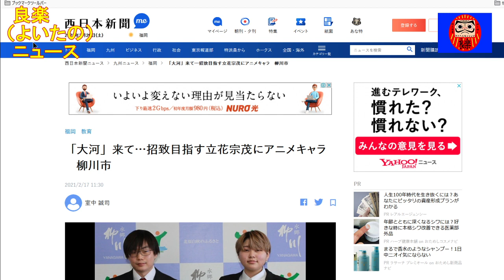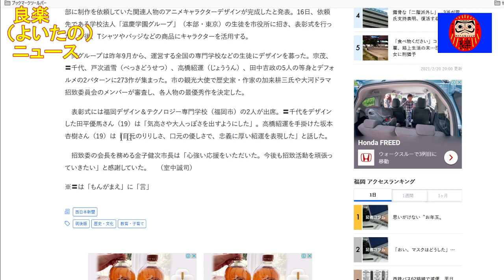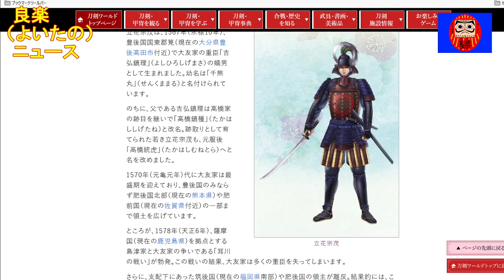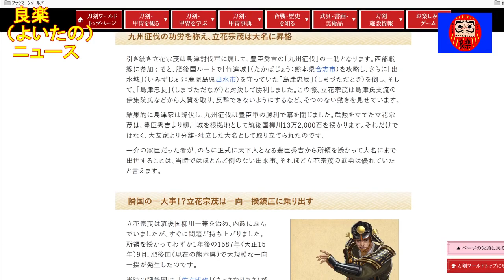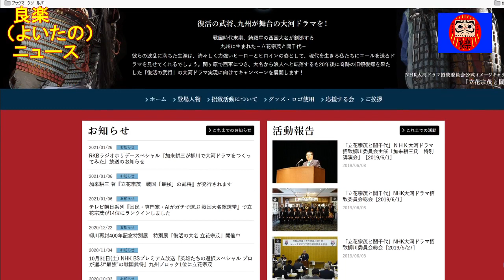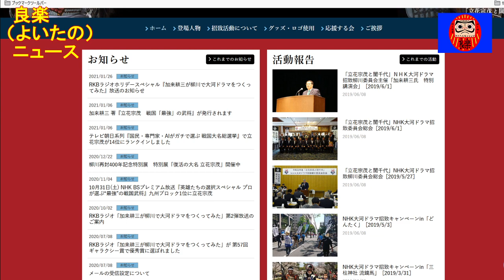【良楽ニュース】「立花宗茂と誾千代を大河ドラマに」の声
立花宗茂を盛上げるためアニメキャラが作られました。

【紹介記事】
西日本新聞「「大河」来て…招致目指す立花宗茂にアニメキャラ　柳川市」

「立花宗茂と誾千代」NHK大河ドラマ招致委員会